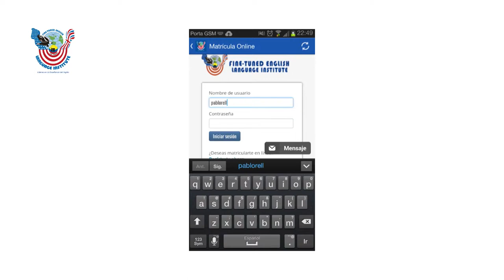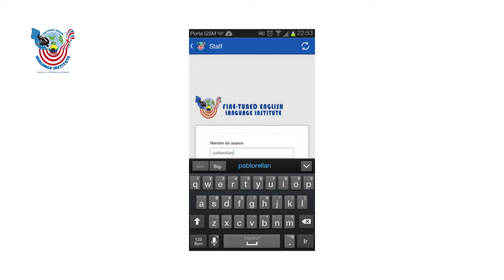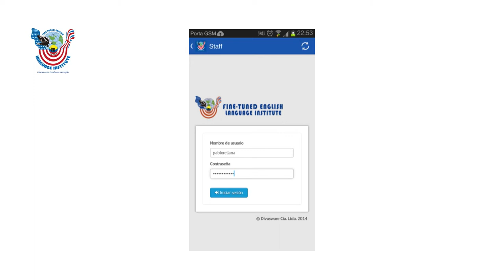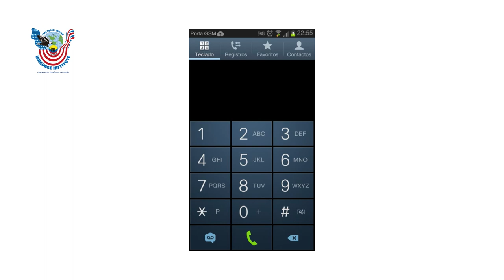Visualización de la Aplicación Fine-Tuned English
Esta aplicación del Fine-Tuned English te da acceso al sistema académico de la institución, puedes acceder como estudiante con tu usuario y contraseña y realizar la matrícula, revisar notas, revisar faltas, etc. Si eres docente puedes acceder con tu usuario y contraseña y registrar las asistencias, registrar notas, etc. Recuerda que Fine-Tuned English es la institución líder en el sur de Ecuador referente a la enseñanza del idioma Inglés. Es la única que te ofrece una propuesta académica adaptada a tus necesidades, para garantizar un aprendizaje sólido y eficaz.